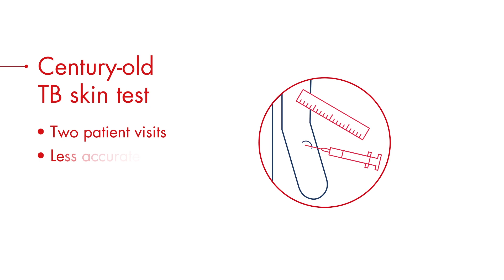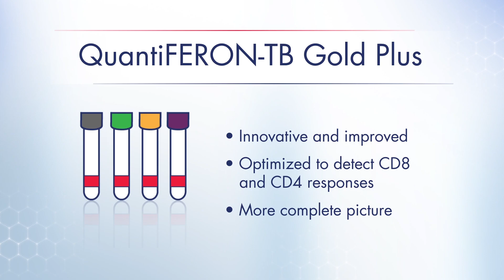Next generation TB testing with QuantiFERON TB Gold Plus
Is your doctor or employer asking you to take a test for TB infection? QIAGEN’s QuantiFERON-TB Gold Plus is the more accurate, more dependable and patient-centered way to detect tuberculosis infection. QFT-Plus is a next-generation testing solution that detects both CD4 and CD8 T cell responses for a more comprehensive assessment of the patient immune response to TB. QIAGEN is committed to arming everyone in the fight against TB, helping physicians make preventative treatment decisions that can finally put an end to the cycle of TB disease transmission.